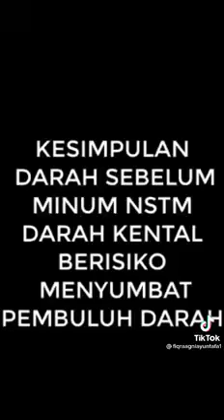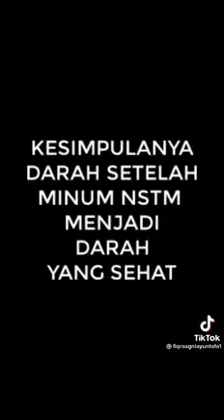Uji manfaat NSTM untuk darah oleh Petugas Medis